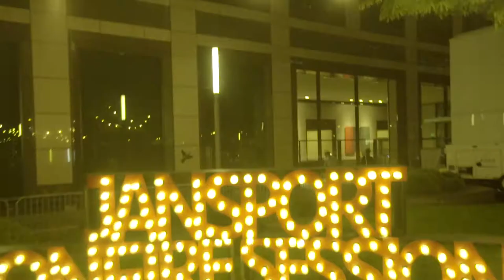Bonfire Sessions Los Angeles - Monte Booker, Pell, and The Molochs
Highlights from JanSport's first ever Bonfire Sessions in Los Angeles at FIGat7th, featuring performances by Monte Booker, Pell, and The Molochs. For more info or highlights from Bonfire Sessions Austin or Vancouver,